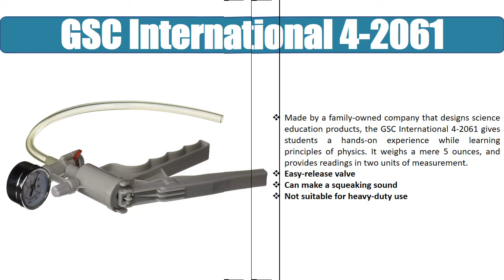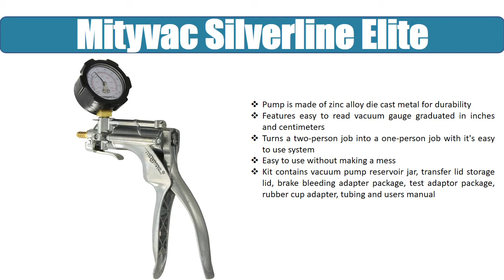THE 6 BEST HAND VACUUM PUMPS || YOU CAN BUY ON AMAZON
06.GSC International 4-2061

05. Performance Tool W87030

04. PMD Products Hand Held

03. 8MileLake Kit

02. Mityvac MV8255 Selectline

01. Mityvac Silverline Elite

GSC International 4-2061,
Performance Tool W87030,
PMD Products Hand Held,
8MileLake Kit ,
Mityvac MV8255 Selectline,
Mityvac Silverline Elite,